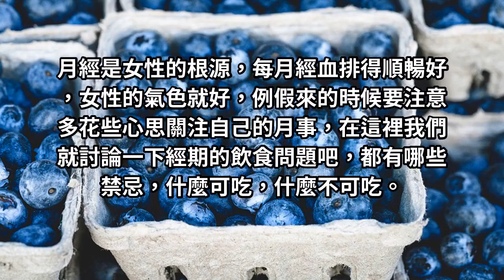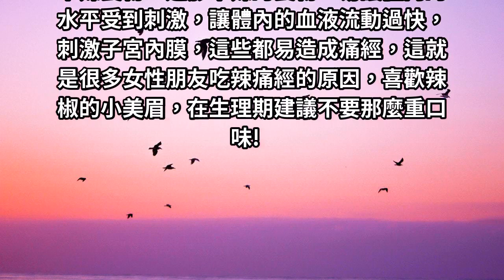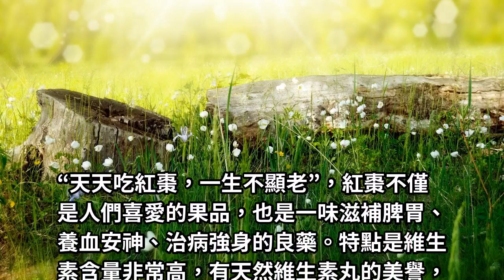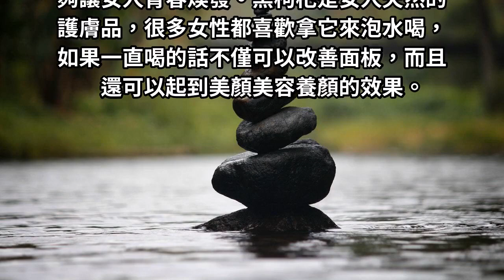女性來大姨媽，這4種食物再饞真的別吃，容易經痛老化更快！